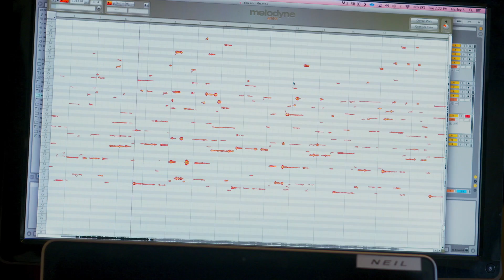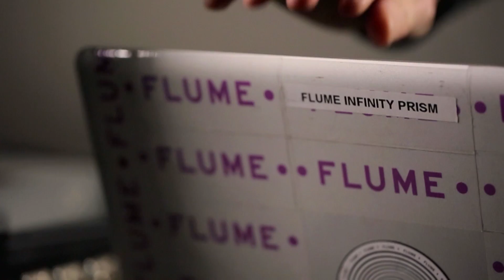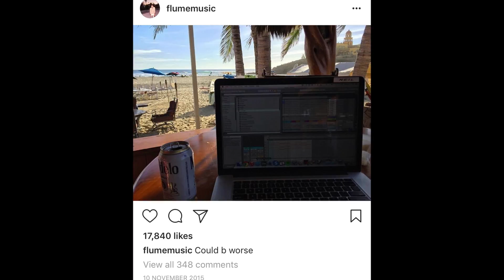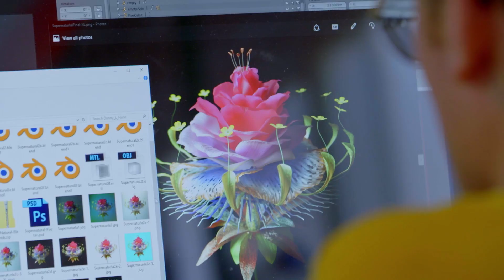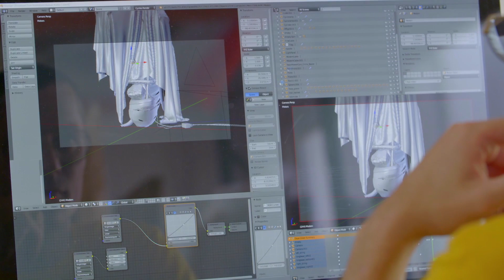Flume: When Everything Was New (Documentary Part 2)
The last seven years have been a ride. We squished that journey down into two 45 minute documentaries, directed by Nicholas Wrathall: "When Everything Was New" and "Sleepless: The Story of Future Classic"